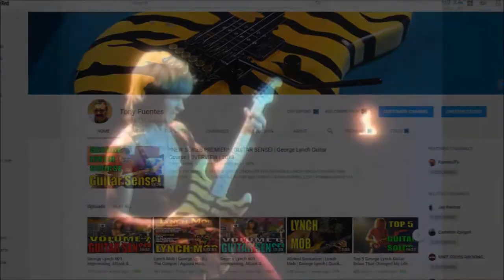Double Mystery Unboxing Video! | George Lynch | Carved M1 Tiger | Hooker Headstock Neck | Review